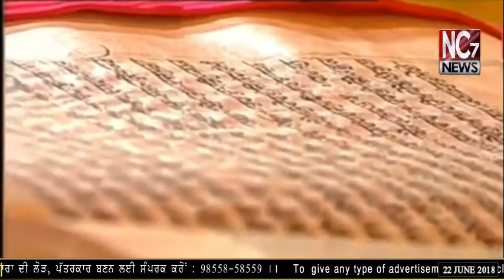22 June, 2018 | Today's Hukamnama | Harmandir Sahib | Golden Temple, Amritsar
22 June, 2018 | Today's Hukamnama | Harmandir Sahib | Golden Temple, Amritsar | Hukamnama Sahib